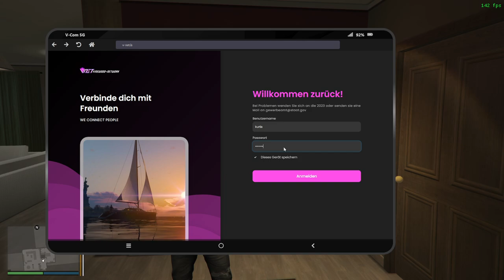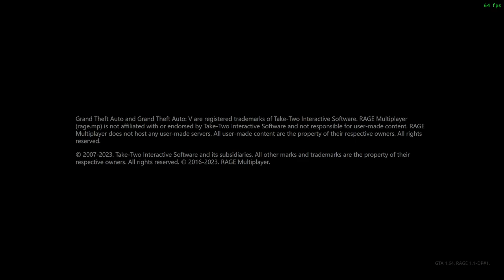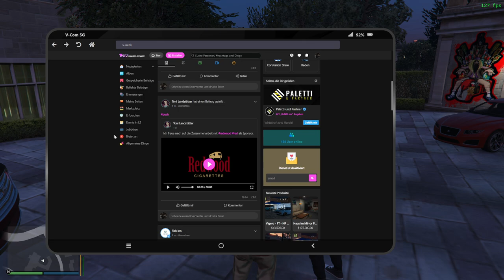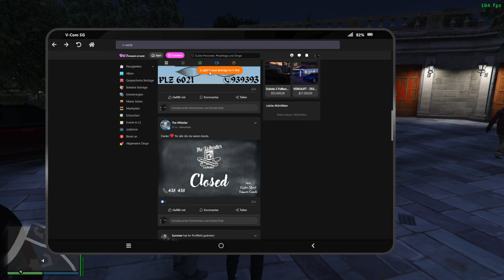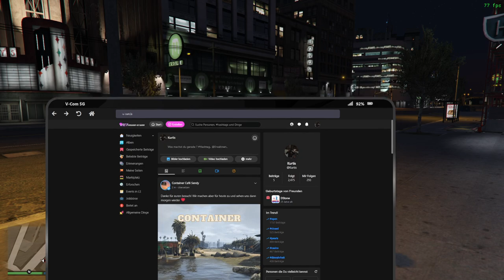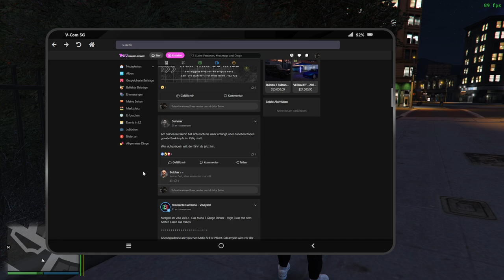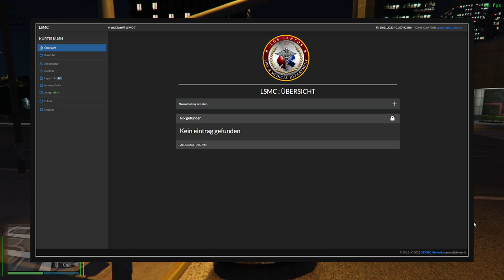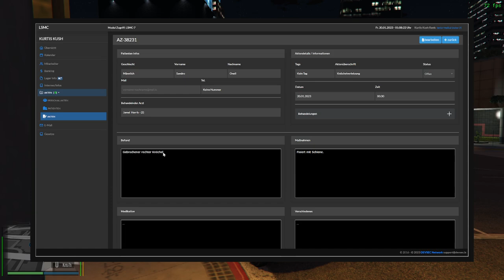#0063 | 🙈 Kurtis Kush - 🎭 [Sektor RP]